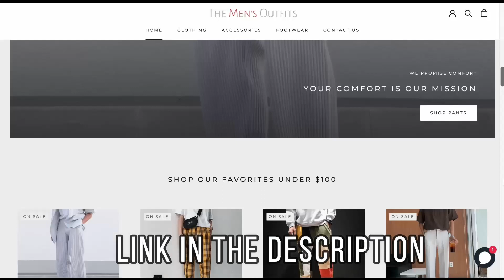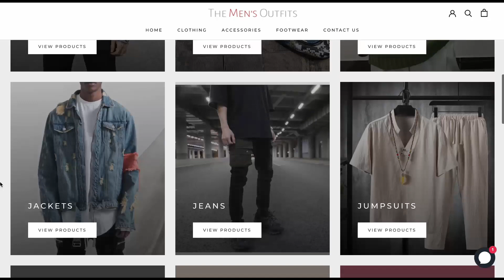20 Ways to Style Converse Sneakers 2023 | Men’s Fashion 2023 | Dinesh Rathod